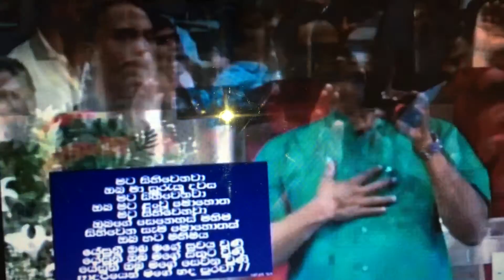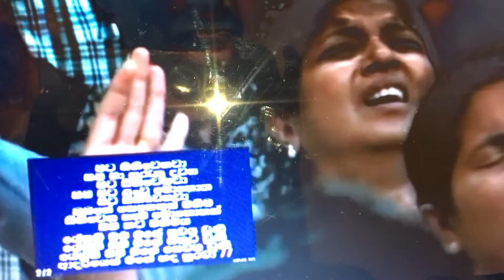Mata Sihi Wenawa Sinhala Hymn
මට සිහි වෙනවා ඔබ මා සුව කල දවස...මට සිහි වෙනවා ඔබ මට හඩ ගැසු මොහොත.. මට සිහි වෙනවා ඔබ මා වෙන් කල දවස... සිහි වෙන හැම මොහොතක්.. ඔබ හට මහිමය... යේසුනි ඔබ මගේ සුවය වුනි...යේසුනි ඔබ මගේ සතුට වුනි..යේසුනි ඔබ මගේ සෙවන වුනි..ආදරයෙන් මගේ හද පුරවා...මට සිහි වෙනවා ඔබ මා සුරැකු දවස..මට සිහි වෙනවා ඔබ මට ලංවු මොහොත.. මට සිහි වෙනවා ඔබගේ සෙනෙහස් මහිමය.. සිහි වෙන හැම මොහොතක් ඔබ හට මහිමය. යේසුනි ඔබ මගේ සුවය වුනි...යේසුනි ඔබ මගේ සතුට වුනි..යේසුනි ඔබ මගේ සෙවන වුනි..ආදරයෙන් මගේ හද පුරවා...